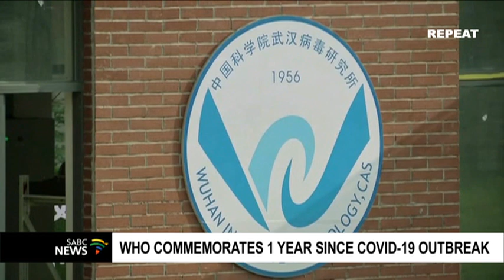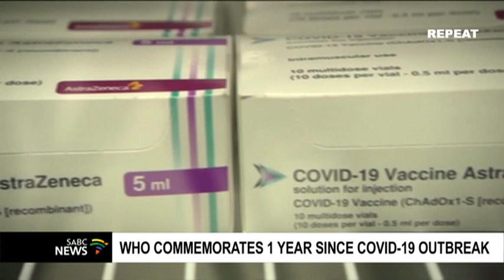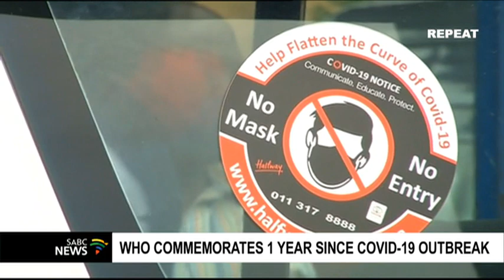COVID-19 | Dr Maria Van Kerkhove reflects on the global fight against the pandemic a year on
It's been a year since Thailand registered its first COVID-19 case, which marked the first recorded case outside China. One could not have known then that a global pandemic was unfolding. This week The World Health Organisation met with scientists with the aim of getting comprehensive information about the impact of COVID-19 and the recently detected variants from different parts of the world.  Infectious Disease Epidemiologist and COVID-19 Technical Lead at the WHO, Dr Maria Van Kerkhove talked to SABC News about the incredibly challenging year faced by the globe in living with the coronavirus a year on.